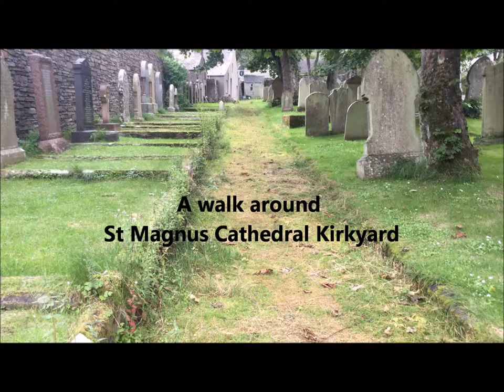St Magnus Cathedral and Kirkyard